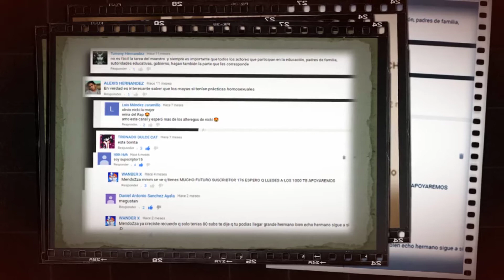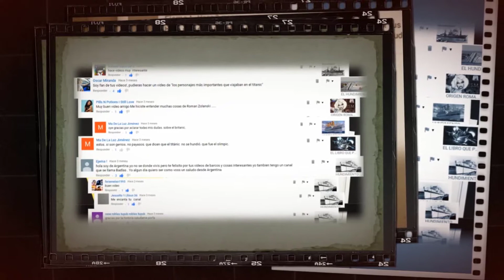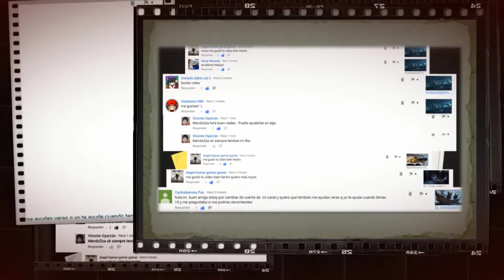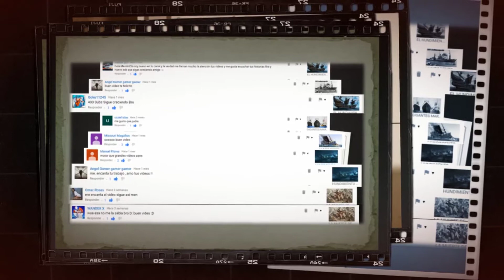MendoZza - NUESTRO PRIMER ANIVERSARIO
Gracias por ser parte de este proyecto.

Musica

Creado con Stupeflix y Camtasia Studio 9